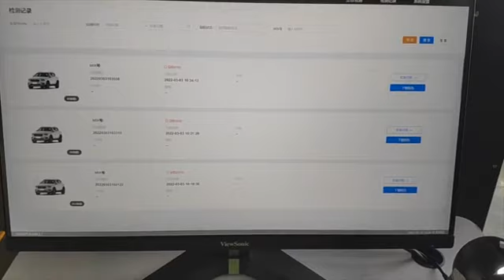AI vehicle inspection/ Vehicle Inspection Systems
Replace labor with AI car inspection? Can do 1000 cars per day and reduce 50% cost. Fit for hail damage, PDR, insurance, aftermarket, car logistics.

Our product range includes：
★ Drive over Tire Tread Depth Scanner
★ Chassis/undercarriage Scanner
★ 360° Vehicle Inspection System
★ Used Car Inspection System